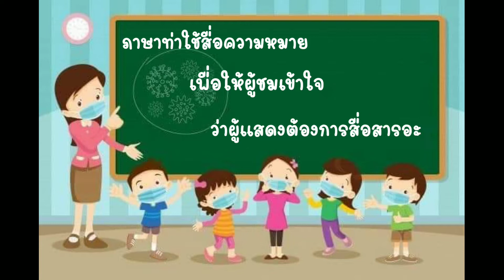ห้องเรียนนาฏศิลป์ออนไลน์ By ครูนิหน่า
วิชานาฏศิลป์ไทย เรื่อง ภาษาท่าของตัวละคร By ครูนิหน่า ชั้นประถมศึกษาปีที่ 6 โรงเรียนวัดสะพาน